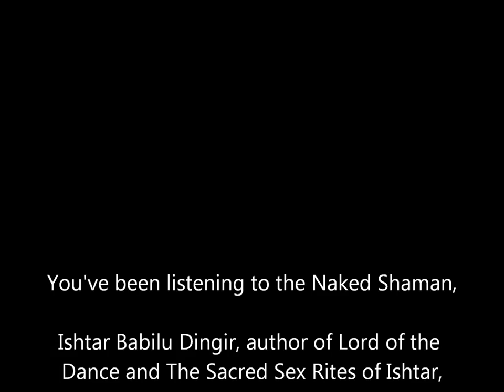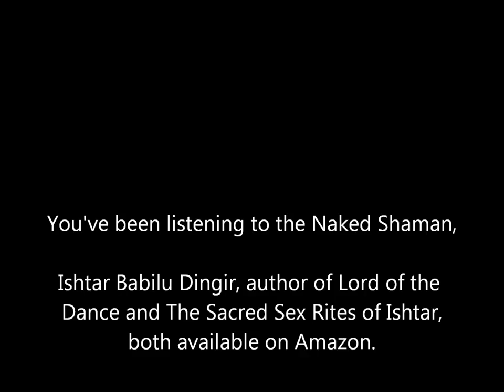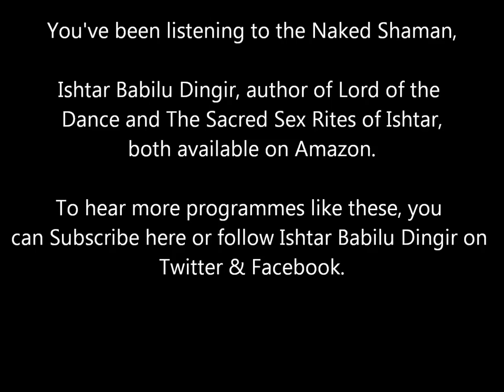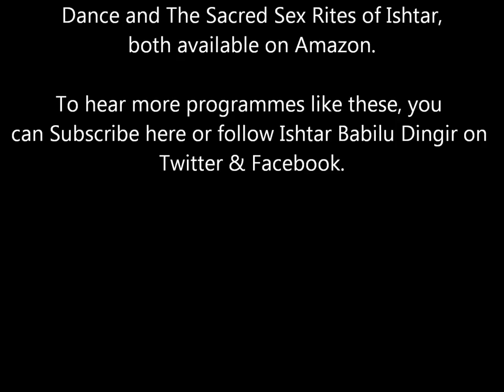The Naked Shaman – Episode 11 – The Magical Meaning of Halloween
The time of Halloween at the end of October is closely followed by Remembrance Sunday in which the dead of the bankers’ wars are commemorated. In this way, the powers-that-be have robbed us of a very important stage along the Wheel of the Year. They have grafted one of their festivals on to our own, which has great significance for our own ancestral Rivers of Blood and not just those symbolised by the red poppy.

In this episode of The Naked Shaman, I describe how Halloween, or All Hallows Eve, was so named because it was, and still is, the time that the spiritual adept faces their own death by going down into the UnderWorld in pursuit of the ‘hallows’, which are the accoutrements of individual sovereignty.

The ancient Celts used to mark this time, which they called Samhain,  to coincide with the Pleiades setting in the night skies. To us, this is a time when we honour all our ‘dead’ – in other words, we remember and celebrate the lives of all our ancestors now living in the Other Worlds.

These days, we’re starting to celebrate Samhain again and by listening to this broadcast, I’ll tell you how you can also benefit magically and spiritually from what’s at play cosmologically during this very special turn of the Wheel of the Year.

FURTHER READING

Samhain - a deeply rich opportunity for spiritual growth and magical transformation

The Underworld Initiation – A Journey Towards Psychic Transformation, by R J Stewart

MUSIC

The Low Seas by the 126ers
Berlioz’s Grande Messe des Morts by Charles Munck and The Boston Symphony Orchestra